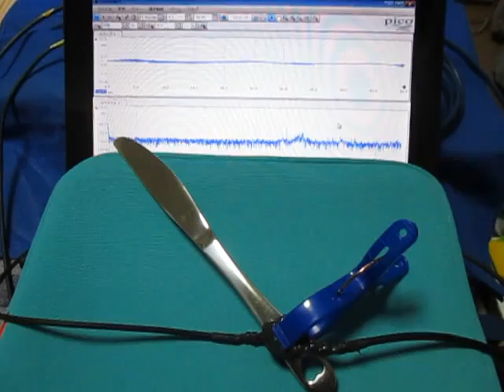音と超音波の組み合わせによる、超音波システム ultrasonic-labo